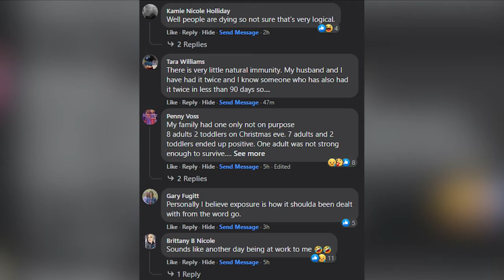Experts warn against exposure to COVID-19 'just to get it over with'